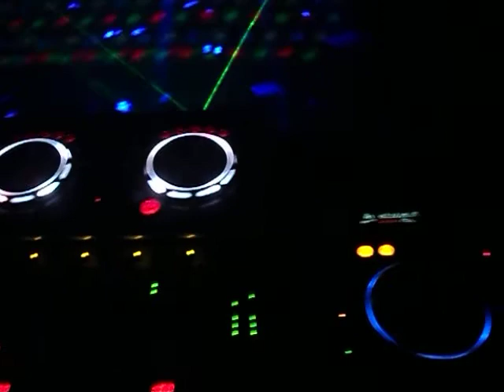Equipe DJ Marcelo Fernandes -- Marina das Flores Porto Alegre Festa Casamento Abril 2013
Equipe DJ Marcelo Fernandes
Festa de Casamento - Abril 2013
Kit Som 2 + 10 Par 64 LED + Telão + 12 HQI'S + Show de Lasers + Gerador